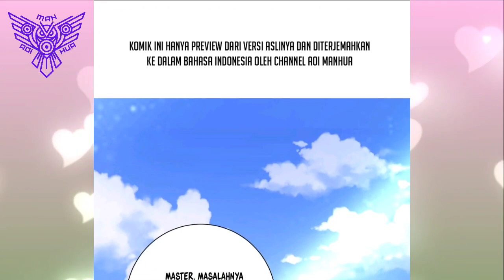[INDO] Kecantikan Pertama Sekte Medis ™ Miss Nine Doctor Chapter 264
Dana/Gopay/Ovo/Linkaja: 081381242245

COPYRIGHT / LICENSING